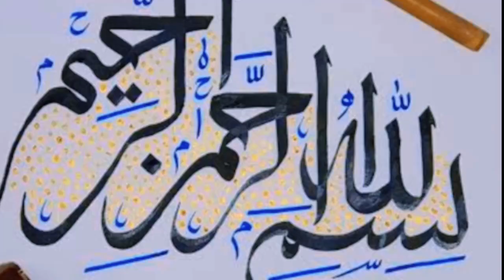How to draw a person wearing office uniform || Step By Step || drawing | very easy ....